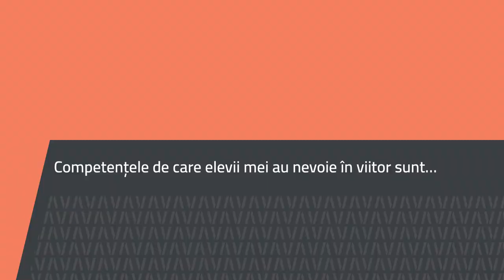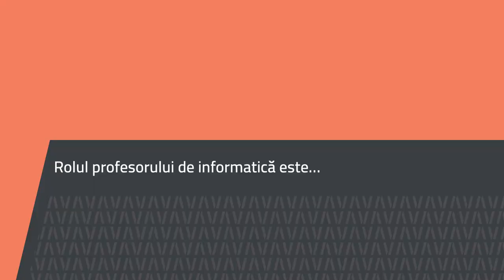Gabriela Neculcea, Școala Gimnazială Miron Costin, Bacău